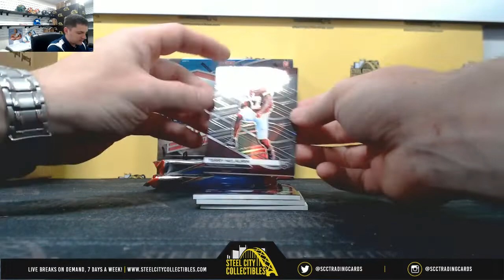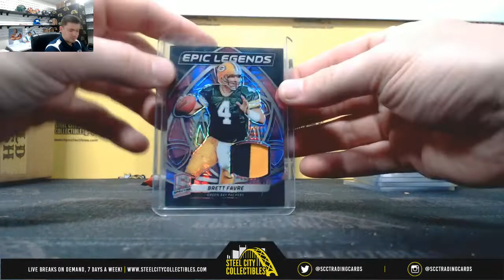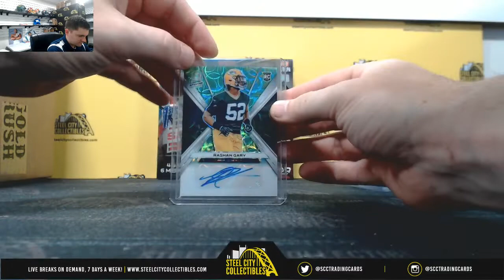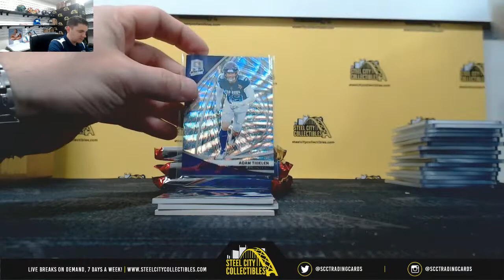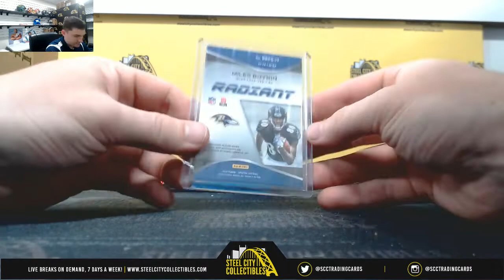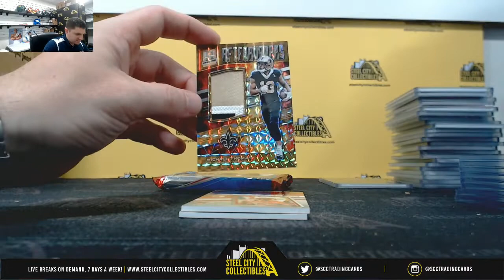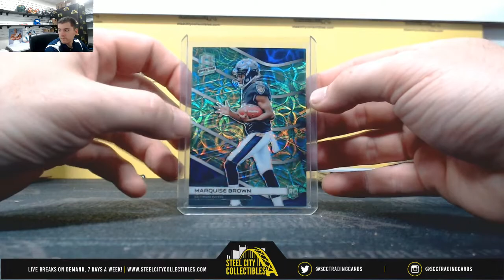2019 Panini Spectra Football 1st OTL Hobby Box x2 Live Break - Andrew S